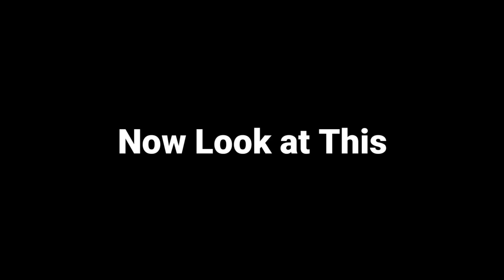I Built a Christmas House for Cute Noob in BedWars😍🎄!! (Blockman GO : BedWars)